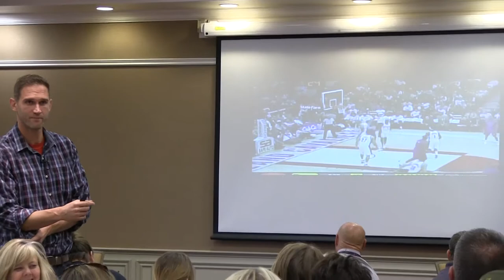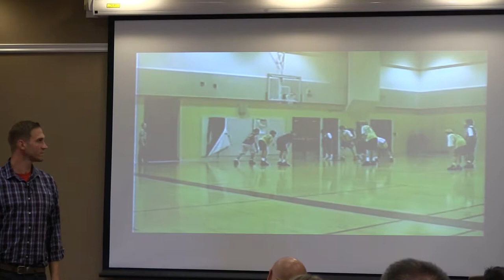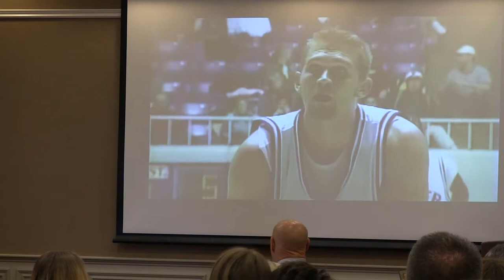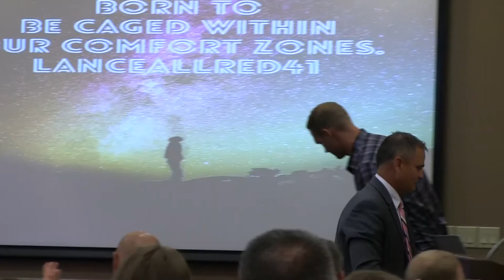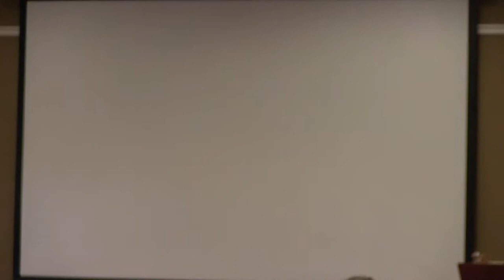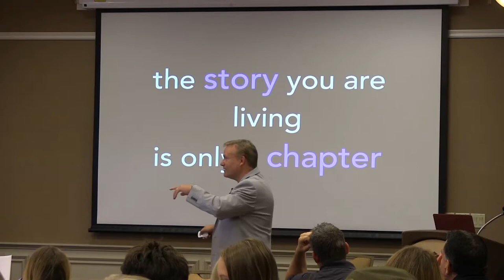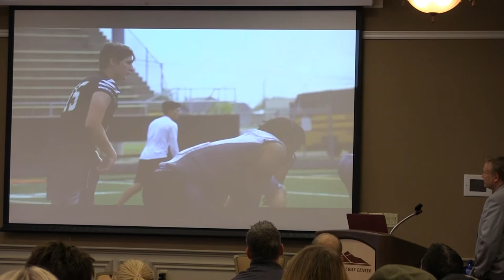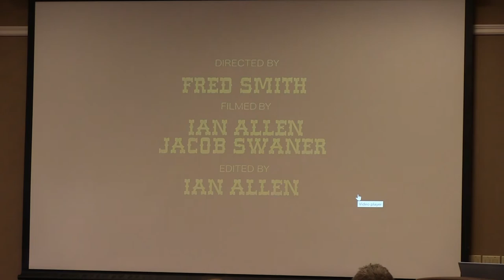Weber School District CTE Welcome Back Institute 2019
Weber School District CTE Welcome Back Institute with guest speakers Lance Allred and Todd Hansen.